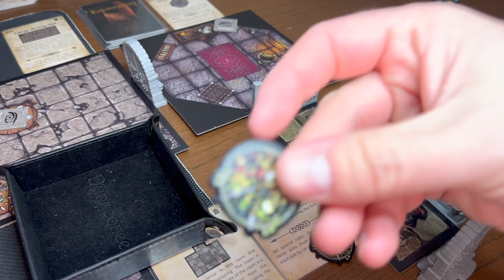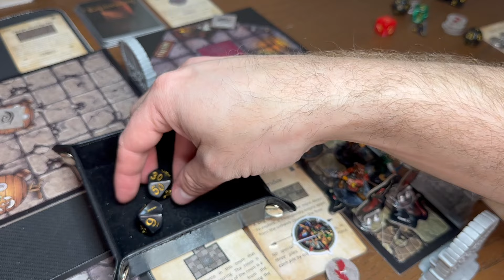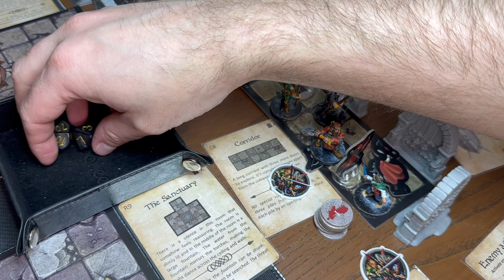League of Dungeoneers - Part 18 - Hallway of Doom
We move deeper into the bandits hideout

A couple of rules goofs:
I am sure I forgot to subtract the encumbrance penalty a few times.